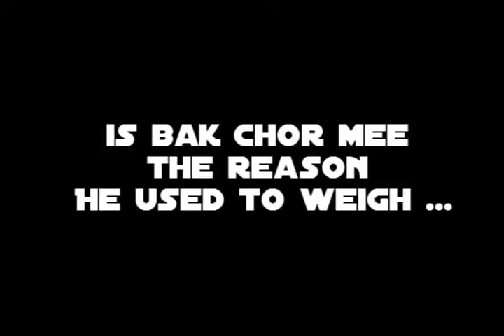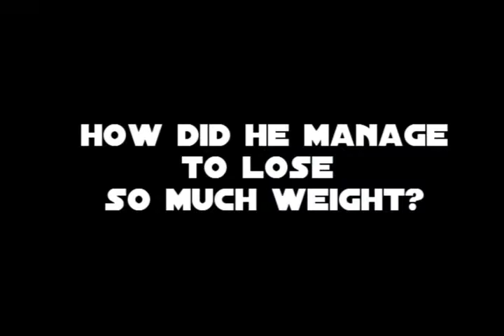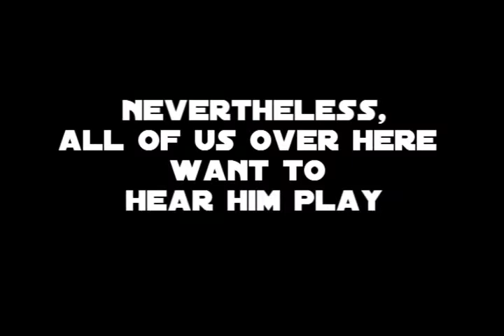Find out more about Mr Teo Ser Luck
Alvin spends a Sunday morning chatting with Mr Teo Ser Luck.

Alvin meets Mr Teo Ser Luck. Watch out for a never-seen-before performance by Mr Teo!